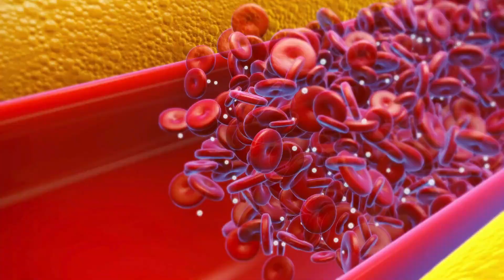Simple Kidney Stone Solution & The Main Cause Of Kidney Stones Explain | High Raw Vegan Nutritionist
If you're having issues with kidney stones and want to know how to get rid of them and prevent them from coming back, watch this video. Here I explain what the main cause of kidney stones is, what issues you more than likely have a long with it, and what foods and supplements you can take to solve the issue.